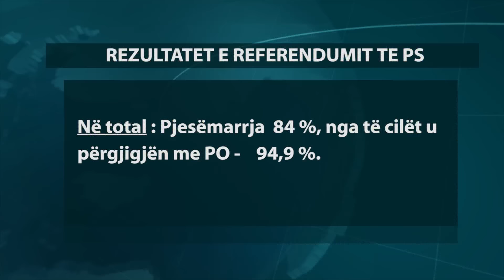Report TV - Klosi:95% e socialistëve i thanë "Po" mandatit të Ramës në PS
Një ditë pas mbajtjes së referendumit për rikonfirmimin e mandatiti të kryetarit të Partisë Socialiste Edi Rama, sekretari organizativ në PS, Blendi Klosi, bëri publik rezultatin final e të parit referendum nga një parti politike në 25 vjet demokraci.

Sipas Klosit, 84% e anëtarësisë së Partisë Socialiste mori pjesë në votim, ku 94.9% e socialistëve u përgigjën me "Po", çka rikonfirmon automatikisht mandatin e Ramës në krye të PS.

Referendumi sipas Klosit ishte shprehje e lartë e demokracisë në parti, për një çështje dhe vendimmarrje të kongresit të PS. Klosi tha se procesi ishte transparent dhe i monitoruar nga mediat, dëshmi se PS është forca më demokratike në vend dhe partia më e organziuar.

"U respektuan kërkeat e kodit të zgjedhjeve në parti. Anëtarësia me vullnet të lirë hodhi votën sipas bindjes që kishte. Mbi 95 % e anëtarësisë votoi për afirmimin e normës statutore që vendosi Kongresi, për të konsideruar të rinovuar automatikisht mandatin e kryetarit të partisë kur partia fiton zgjedhjet dhe partia është në qeveri, duke sjellë një risi në Statutin e Partisë Socialiste," tha Klosi.

Në fjalën e tij, ai u ktheu përgjigje edhe kundërshtarëve të djathtë, duke u bërë ftesë që të mësojnë nga ky referendum, se si bëhen zgjedhjet.

"Dua t'i kthej përgjigje edhe kundërshtarëve tanë politikë që i kanë kushtuar këtij procesi një dalje të posaçme mediatike. Dua vetëm t’ju përgjigjem shkurt: Të na kuptojë e më pas të na kopjojnë. Ftoj Partine Demokratike të kryeje njëherë procese zgjedhore te rregullta dhe transparente, ashtu siç Partia Socialiste ka vite qe zhvillon. Deklaratat për monitorim të listave apo kontroll të tyre, janë shpikje vetëm të PD, siç ndodhi në gjasme garën për kryetar të kësaj Partie. Partia Demokratike të mësojë nga ne si bëhen zgjedhjet dhe të  heqë çdo merak për zgjedhjet e ardhshme parlamentare, se si cdo proces i organizuar nga ne, do të jetë i lirë, transparent dhe konform gjithë standarteve demokratike," përfundoi Klosi.